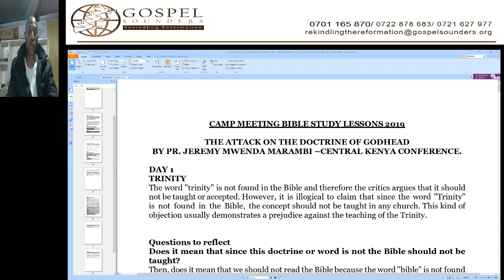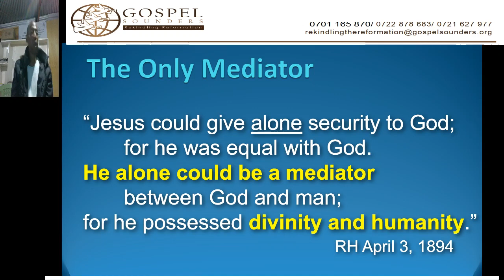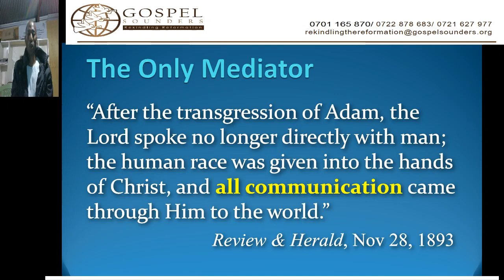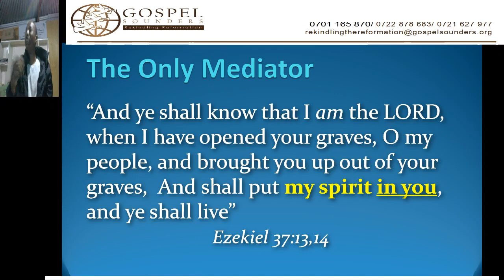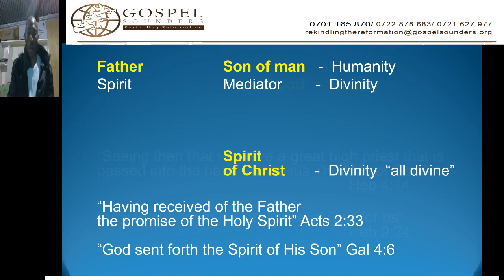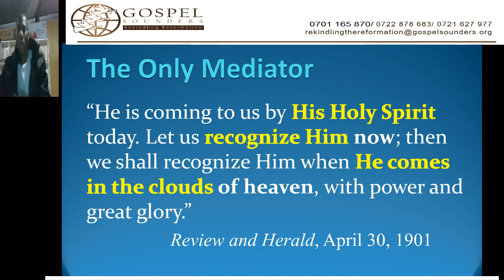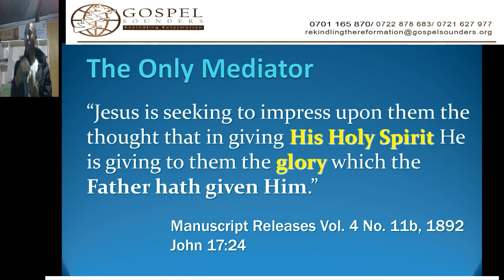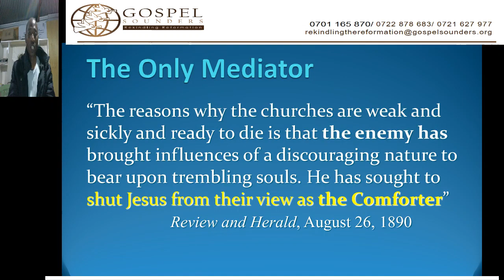Response to CKC - 4. Who is our Intercessor - Sami Wilberforce